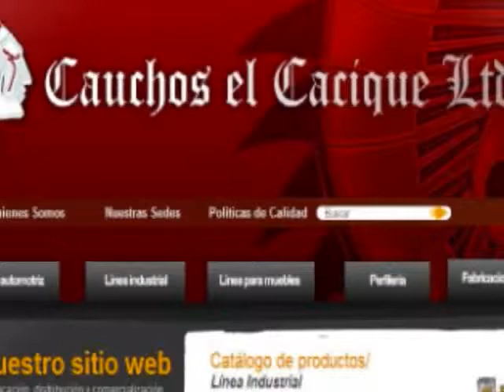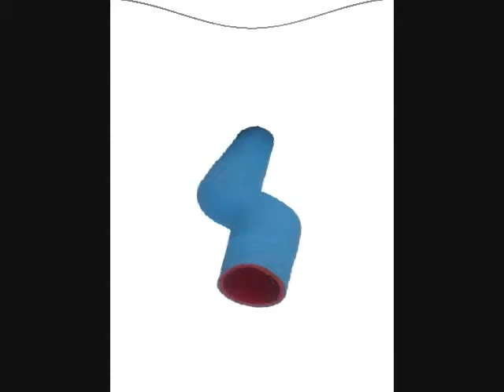cauchos y elastomeros2